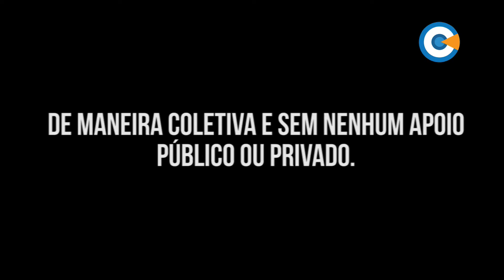Audiência Pública - Utilização de Praças por Movimentos Culturais - 12/05/2016